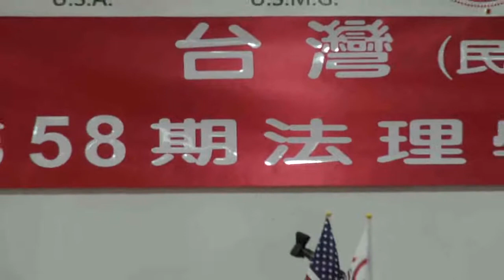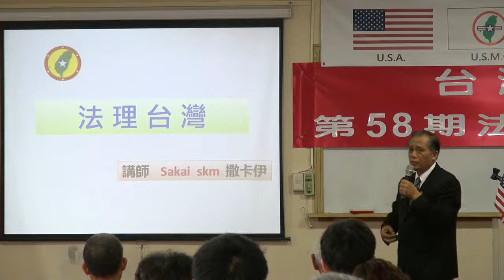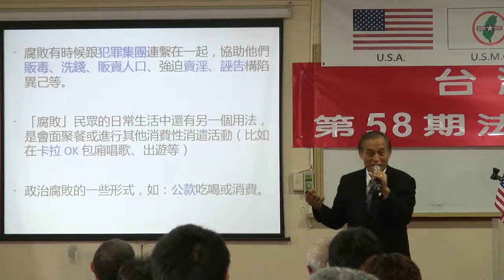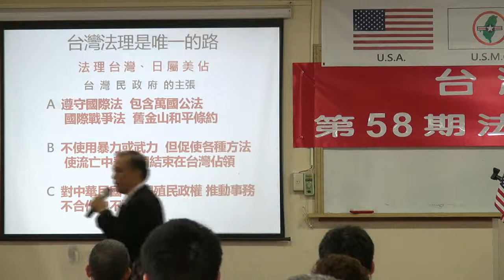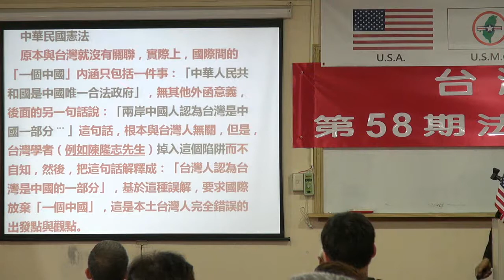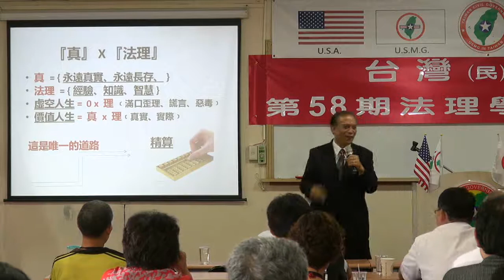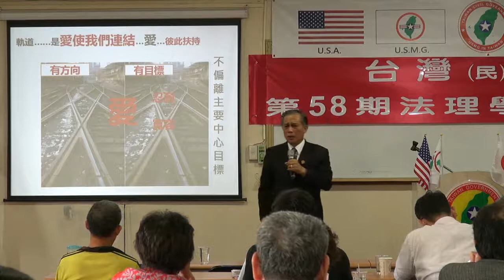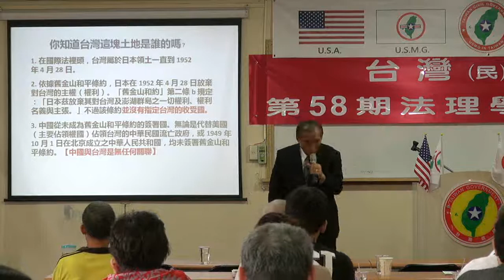130615-4-法理台灣-Sakai-台灣(民)政府第58期法理學院研習會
130615-4-法理台灣-Sakai-台灣(民)政府第58期法理學院研習會